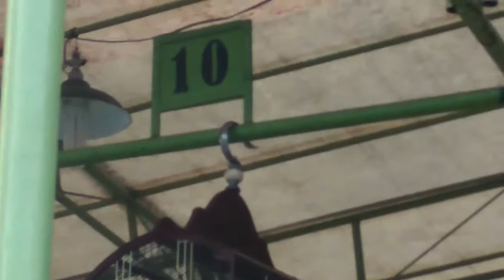Cucak ijo di gantangan narung